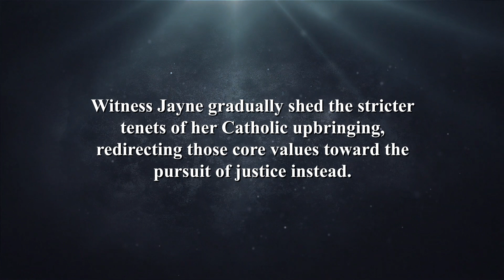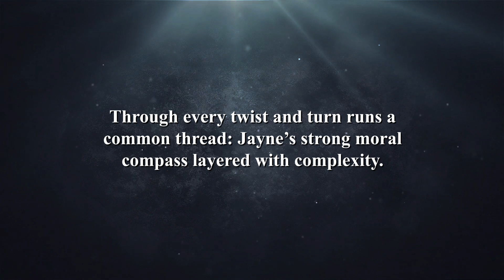Detective Jayne Baker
Follow Detective Jayne Baker’s career from her first big case: a marital murder-suicide that her keen skills expose as something far more sinister. Witness Jayne gradually shed the stricter tenets of her Catholic upbringing, redirecting those core values toward the pursuit of justice instead. See her determination in action as she clambers halfway out a window for a clear shot at criminals.

As the years pass and the gruesomeness mounts, Jayne embraces harsher means to take down heinous villains. Yet despite this moral slide, justice remains her North Star. When the country is upended by her final case, Jayne risks all to serve the greater good.

Through every twist and turn Runs a common thread: Jayne’s strong moral compass layered with complexity. Across these stories emerges a deeper understanding of this dedicated detective’s intriguing character. Good or bad, she is driven by her principles.